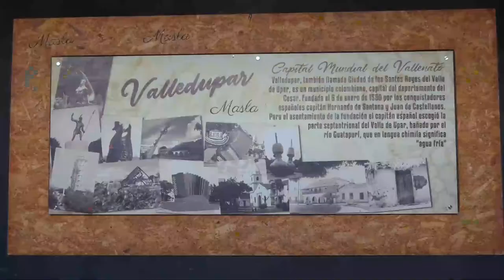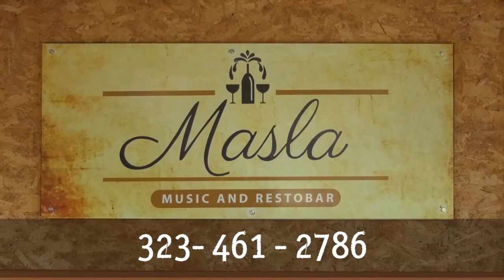COMUNIDADES INDÍGENAS DE VALLEDUPAR PIDEN EJECUTAR PAE EN CASA